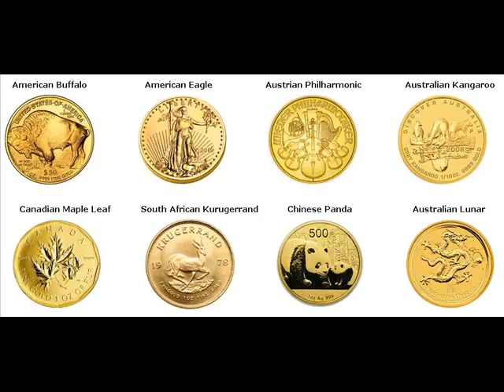Gold Coins For Sale Siren Burnett Wisconsin